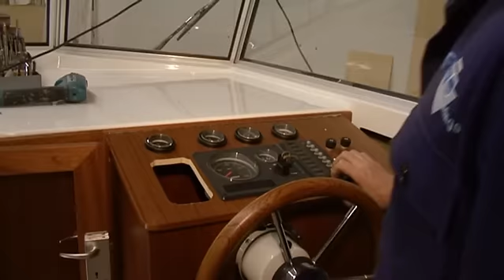VETUS - Einbauvideo Hydrauliklenkung - Bukh Bremen GmbH.flv